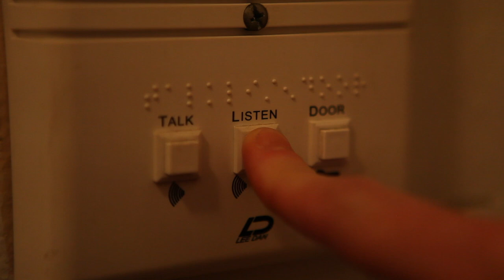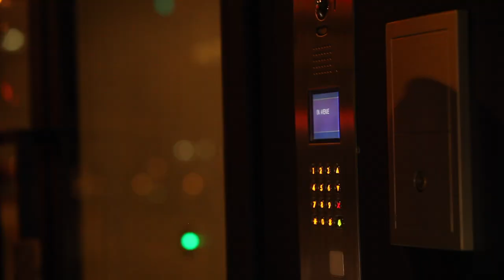Schaffer the Darklord - "A David Lynch Movie" [OFFICIAL MUSIC VIDEO]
A music video inspired by the works of David Lynch starring Schäffer the Darklord & the cast of The Pink Room: David Lynch Burlesque. Written, shot, edited and directed by Francine Daveta.

Part of the original 20 minute short film "A David Lynch Movie" - in official selection at the Coney Island Film Festival, Flathead Lake International Cinemafest, Geekfest Toronto, The Cosmic Film Festival at Universal Studios in Orlando, The Queer Film Initiative in NYC.

CAST (IN ORDER OF APPEARANCE):
Delilah
Schaffer the Darklord
Bea
Vera Tass
Amelia Bareparts
Hard Corey
Petite Renard
Chesney the Owl
Francine "The Lucid Dream"
Matt Knife
Seedy Edie
Bunny Buxom
Minx Arcana
Iris Explosion
Miss Ruby Valentine
Legs Malone
Anja Keister
Satanica
Boo Boo Darlin'

ADDITIONAL CAST:
Baron Von Brunk
Brandon Culp
Danielle Tagliaferro
Deity Delgado
Fem Appeal
Jedi Nate Rider
Liz Velic
Lou Martinez
Melody Jane
Montana
Nasty Canasta
Nat Kasper
Pat of Tony
Stormageddon
The Green Machine
Dr. Flux

CREW:
Amy Grumbling - Assistant Director, Additional Camera, Consulting Producer
Mark Schaffer - Additional Camera, Sound Effects & ADR
Kendra Lansing - Additional Camera
Baron Von Brunk - Graphic Design
Brian Waddell - Special Effects
Mark Hugo - Assistant Camera, Boom Operator, Production Assistant
The Green Machine - Production Assistant
Brandon G. Chamberlain - Production Assistant
Matt Storm - Production Assistant

SPECIAL THANKS TO:
The Parkside Lounge
Sunview Luncheonette
The Liberty Theater
The Exley
Todd Blatt of Custom 3D Stuff LLC & Liz Velic for the Owl Cave Ring
Welcome to Twin Peaks
Angelo Badalamenti
and David Lynch